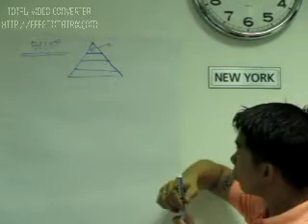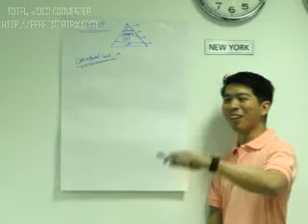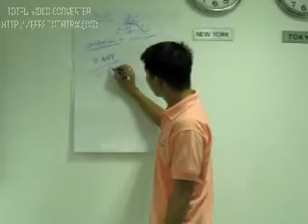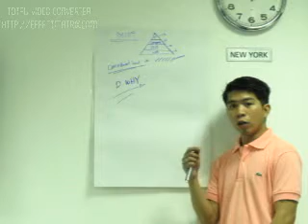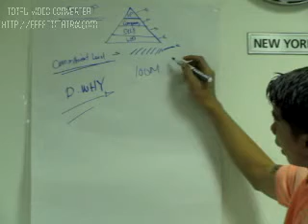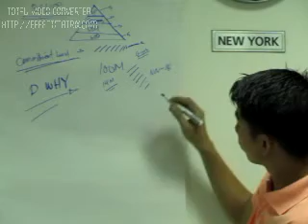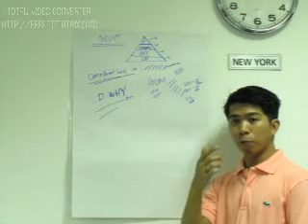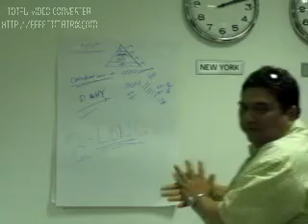Part #2   Mentoring of Marc